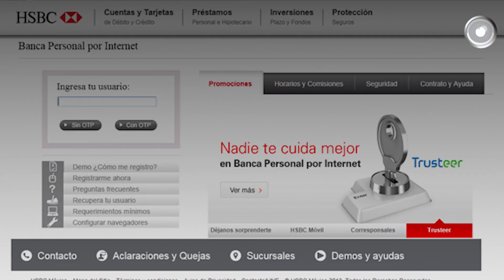Transferencia suiza por 151 mdd mejora rédito: Sosa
De acuerdo con el líder del Grupo Universidad, los 151 millonjes de dólares congelados por la UIF provienen de un fondo para trabajadores e infraestructura